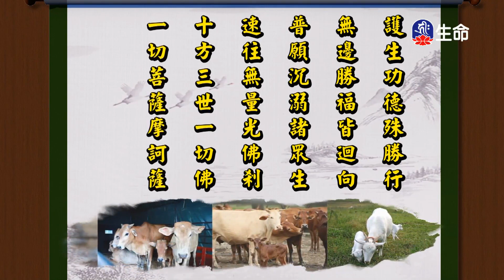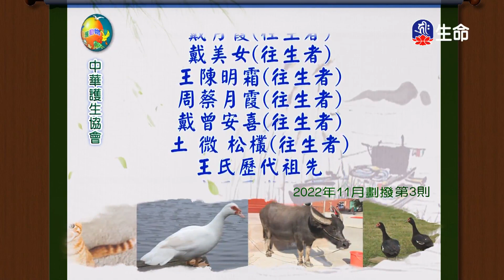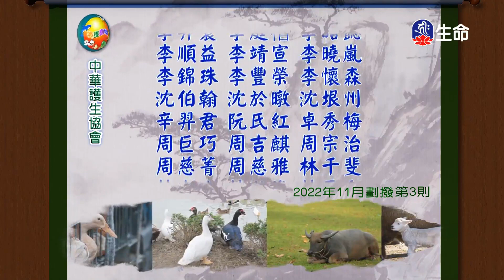0000045888_17：30_20230502_1700_1800__3600_ok_findName.ts